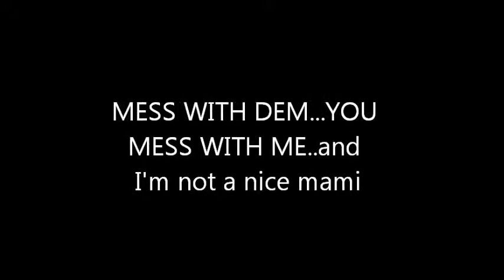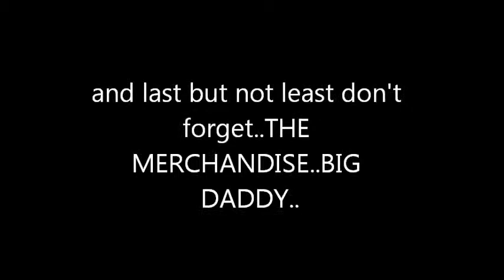MY SOULJAHS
MY BABY BOYS